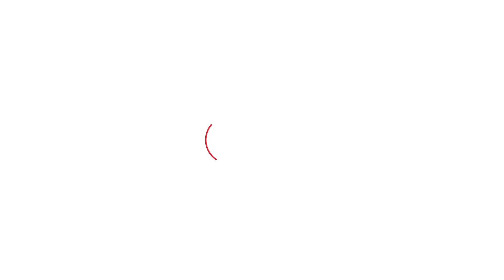''Chandershekhar Ravan को उंगली दिखाने की कोशिश की तो''....Gurnam Chaduni दे गए कड़ी चेतावनी!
''गोली मारने को जनता के सामने लाया जाए,चंद्रशेखर को उंगली दिखाने की कोशिश की तो सड़क पर उतरेंगे'' - Chandershekhar Ravan से मिलने पहुंचे Gurnam Chaduni.